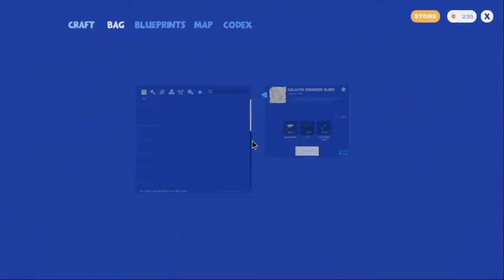Creativerse costruiamo la torre di controllo e finale a sorpresa,uno spettacolo